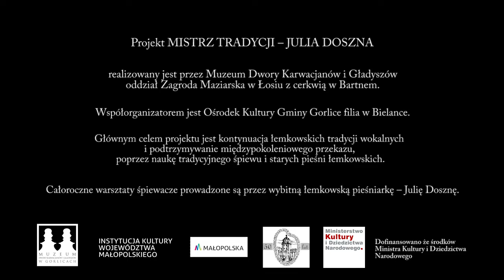MISTRZ TRADYCJI - JULIA DOSZNA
Kolejny film z warsztatów śpiewaczych prowadzonych przez wybitną łemkowską pieśniarkę – Julię Dosznę, Warsztaty realizowane są w ramach projektu dofinansowanego ze środków Ministra Kultury i Dziedzictwa Narodowego.
Głównym celem projektu jest kontynuacja łemkowskich tradycji wokalnych i podtrzymywanie międzypokoleniowego przekazu, poprzez naukę tradycyjnego śpiewu i starych pieśni łemkowskich. Całoroczne warsztaty odbywają się we wsi Bielanka, a także w Łosiu i innych miejscach Beskidu Niskiego.
Organizatorem projektu jest Muzeum Dwory Karwacjanów i Gładyszów / oddział Zagroda Maziarska w Łosiu z cerkwią w Bartnem; współorganizatorem - Ośrodek Kultury Gminy Gorlice filia w Bielance.
Zdjęcia: Robert Kumorkiewicz, Piotr Piotrowski
Montaż: Robert Kumorkiewicz